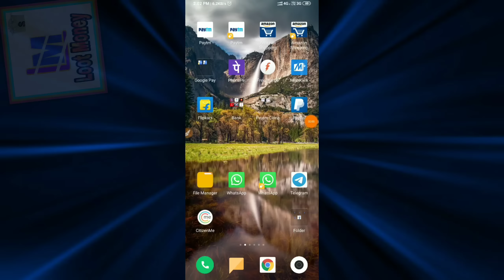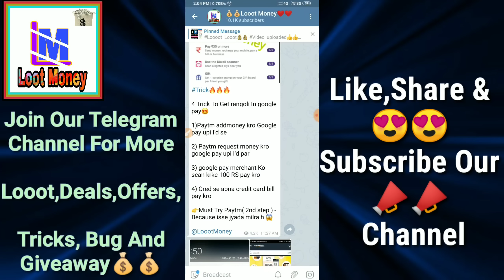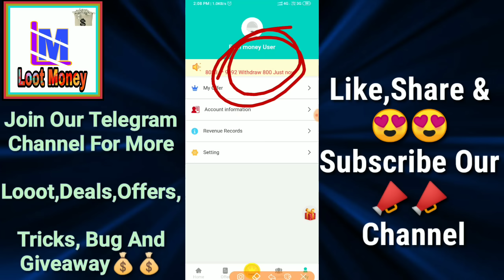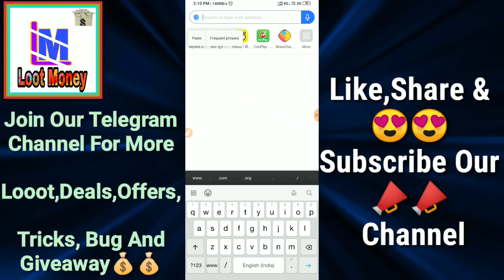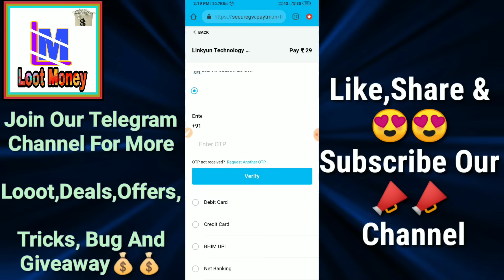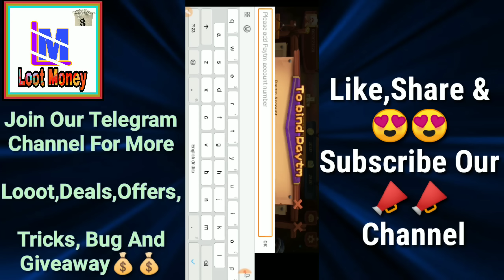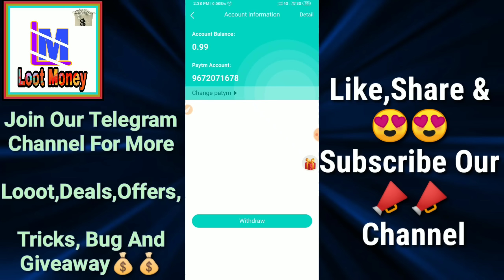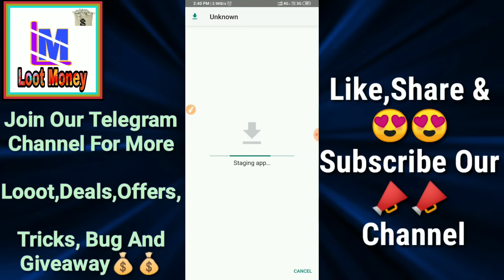😱😱 Trick To Get Free 11Rs Paytm Cash Instant || Unlimited Trick In One Device|| Loot Money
In this video I tell about 😱😱 Trick To Get Free 11Rs Paytm Cash Instant || Unlimited Trick In One Device|| Loot Money